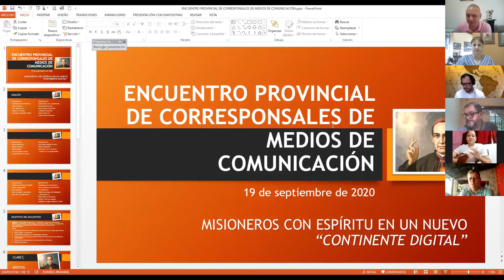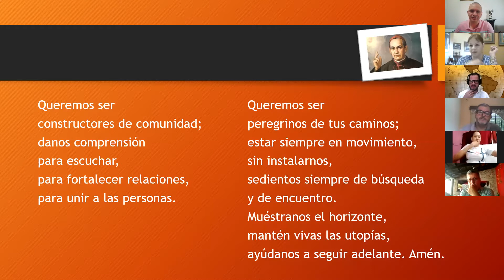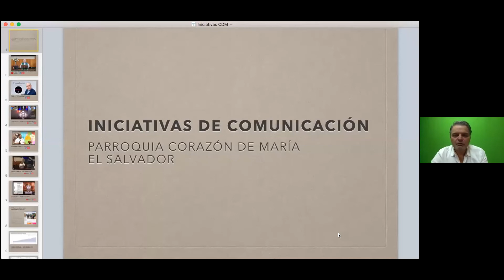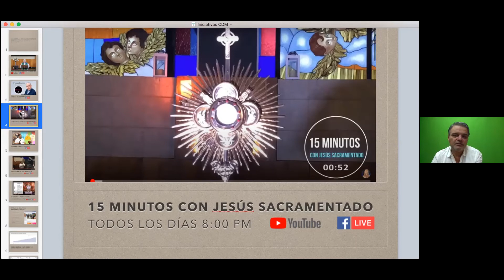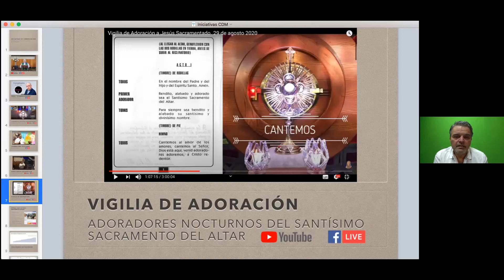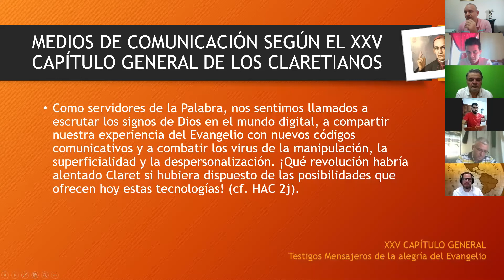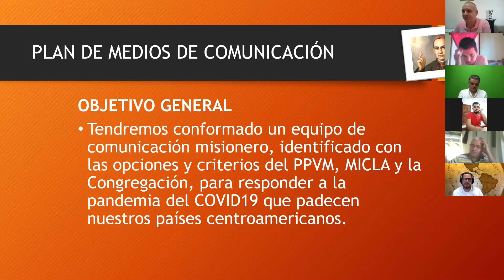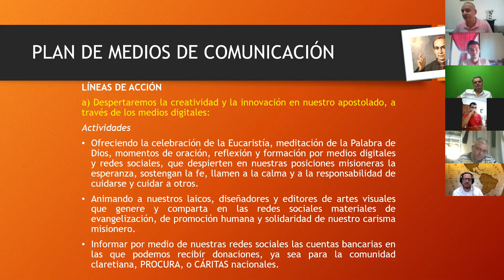II Sesión del Encuentro de Corresponsales de Medios de Comunicación Provincial 2020 vía zoom